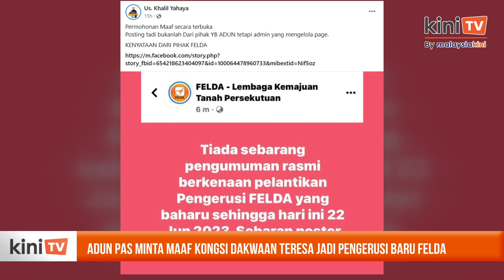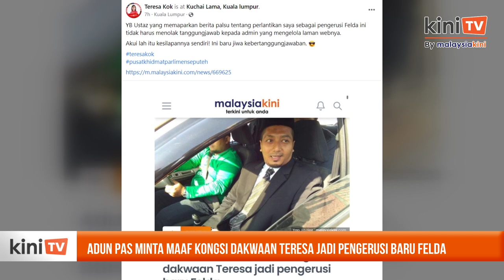Adun PAS minta maaf kongsi dakwaan Teresa jadi pengerusi baru Felda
Adun Kubu Gajah Khalil Yahaya memohon maaf selepas laman Facebooknya berkongsi dakwaan bahawa Ahli Parlimen Seputeh Teresa Kok dilantik sebagai pengerusi Felda.

Ini susulan khidmat Idris Jusoh sebagai pengerusi Felda tamat lebih awal iaitu pada 30 Jun ini, berbanding tarikh sepatutnya iaitu Mei tahun depan.